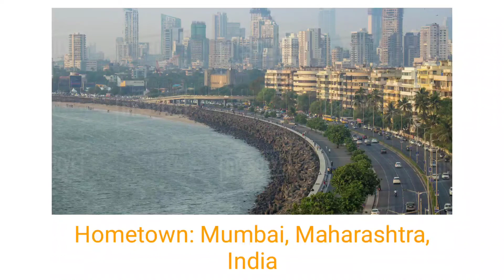Amaal Malik Family, University, Girlfriend's, Net Worth And More...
If You Want To See A Biography Video Of Your Favorite Celebrity Do Comment We Will Try To Make It For You.